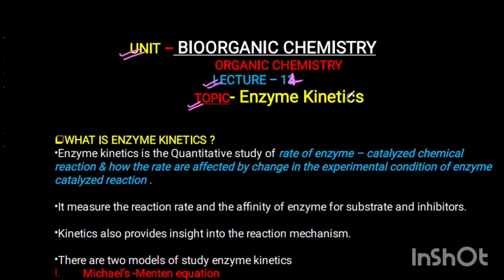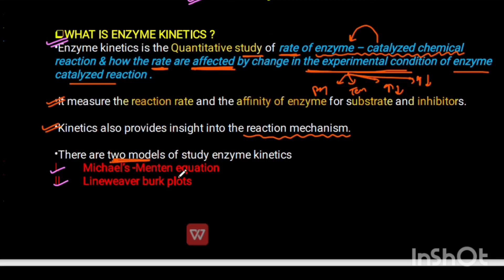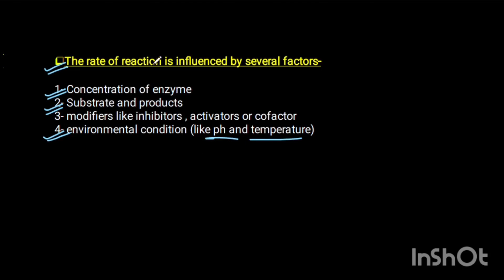Enzyme Kinetics-Michaelis equation&Lineweaver plot+Factor affecting#bioorganic